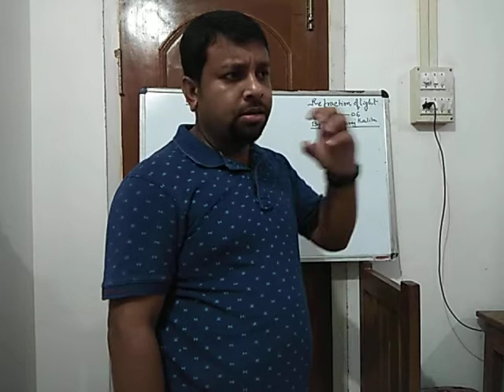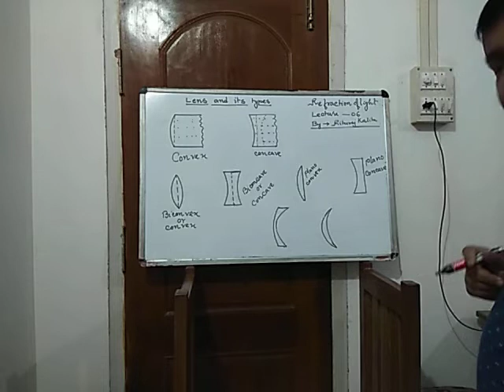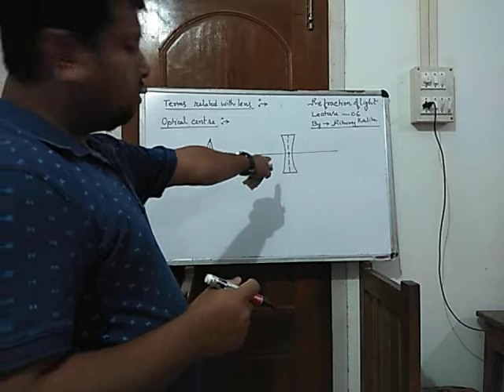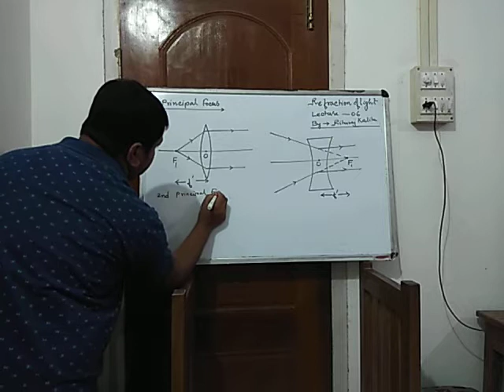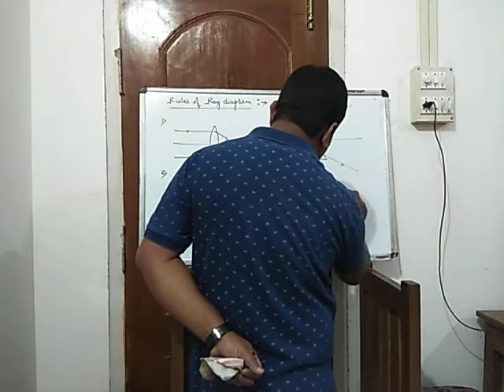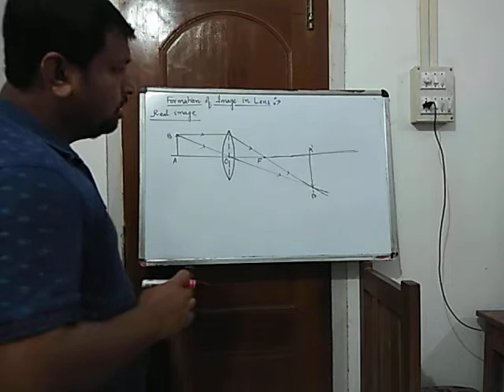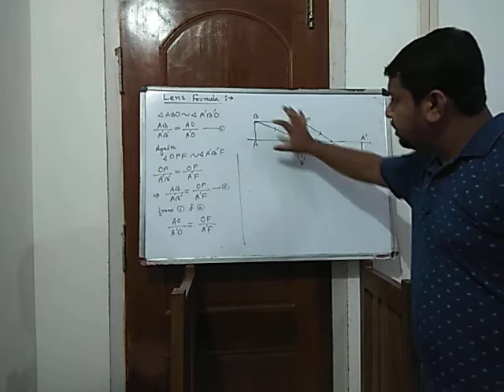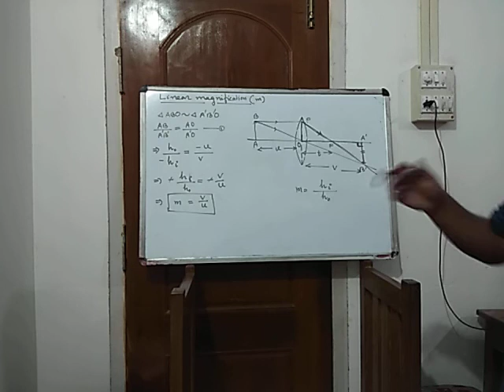Lens and Refraction through lens